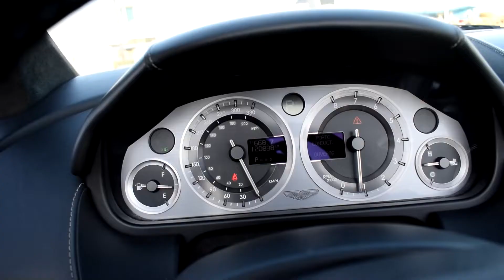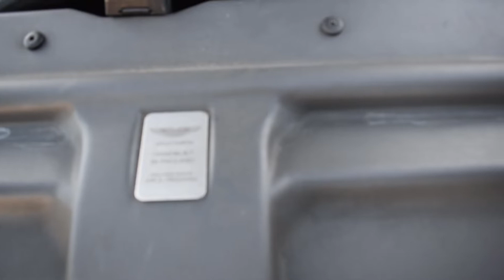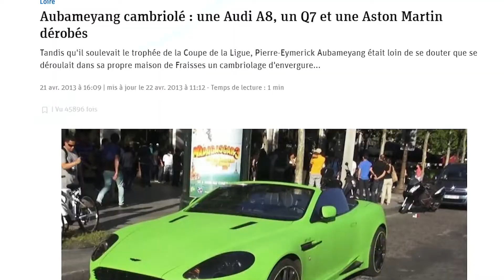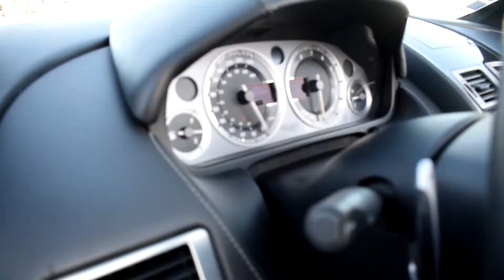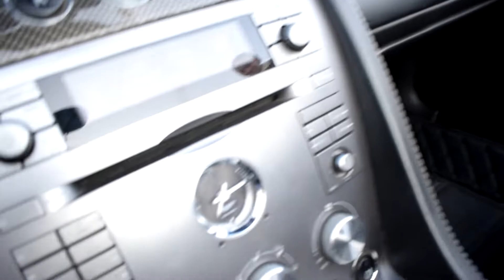IL M'A CHOQUÉ COMME JAMAIS ! ASTON MARTIN DB9 VOLANTE (MANSORY) 600 CHEVAUX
Salut tout le monde aujourd'hui, je vous présente l'Aston Martin DB9 Volante préparée par Mansory avec M7 Marco, il m'a clairement choqué avec sa voiture monstrueuse !!

*LES RÉSEAUX DES FRÉROTS A NE PAS MANQUER !*